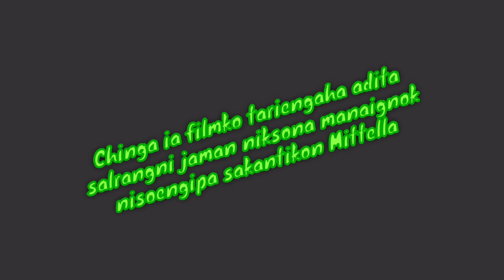Katbore katbo ll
Na.simang full film ko nina skode eight collection tv channelo nikna mangen

     Mitella pilakon 🙏